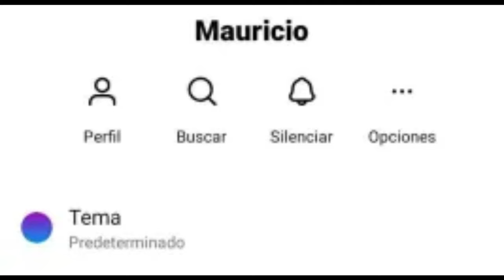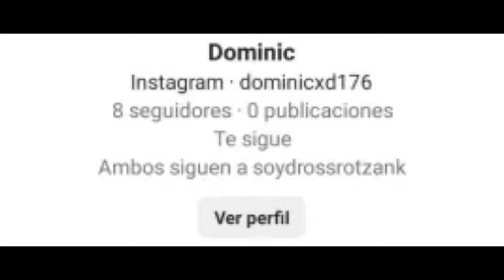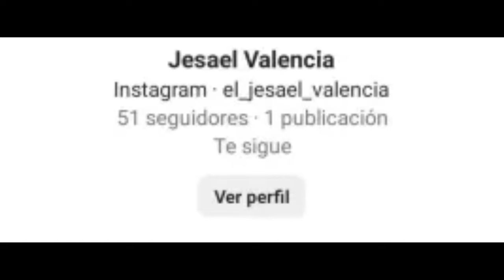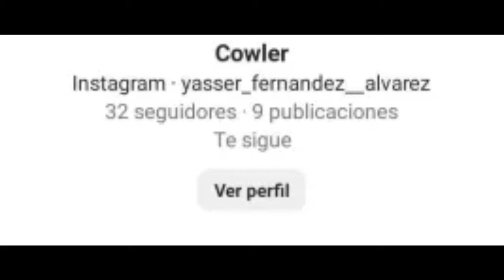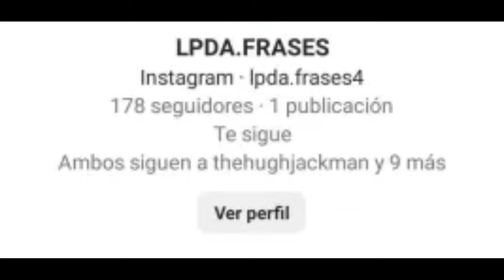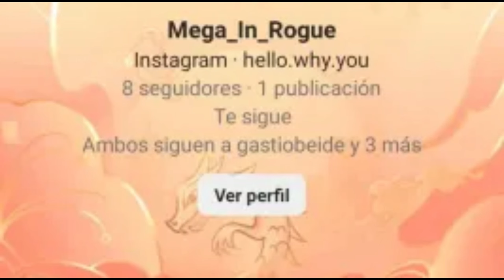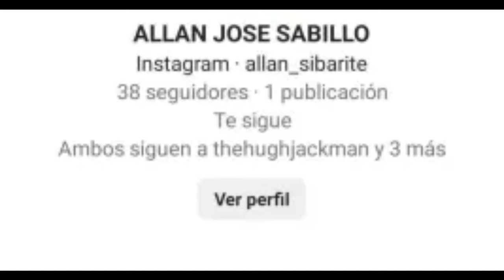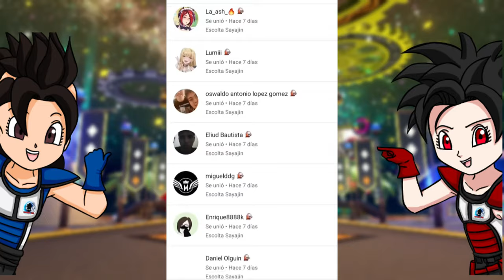LOS MEJORES CONJUNTOS DE SUSCRIPTORES | Dragon Ball Xenoverse 2 | FACHAJIN Z T4 E4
Ey what a peks gente ¿Cómo están? Sean bienvenidos a otro capítulo de FACHAJIN Z, en esta ocasión con el capítulo con más atuendos secundarios que me han enviado, todos han sido geniales, tanto los principales 10 como el resto, espero que lo disfruten :D